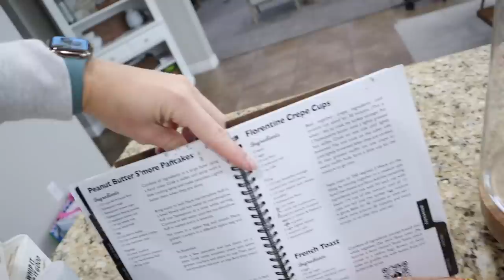NEW SATURDAY ROUTINE | PLAY VS PRODUCTIVITY | WHAT ARE SATURDAYS FOR?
Are Saturdays for play or productivity? Meaning, is Saturday a day of fun or a day of getting things done? Our new Saturday routine involves a little bit of both.

Mailing Address:
84062